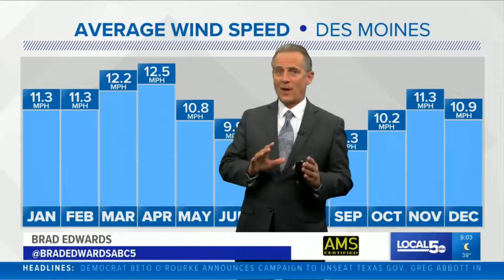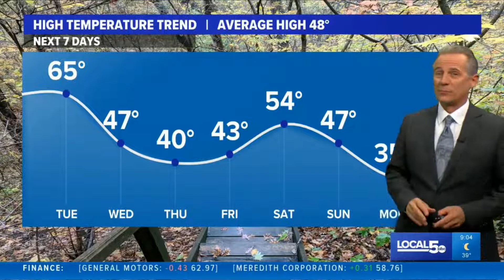KCWI - Local 5 News at 9:00pm on CW Iowa 23 - Nov 15th 2021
KCWI-TV | CW 23 | Ames, Des Moines, Iowa

5.5 ABC
23.1 The CW / ABC (alternate)
23.2 Court TV Mystery
23.3 Bounce TV
23.4 Quest
23.5 GetTV

Owner
Tegna Inc.
(Tegna Broadcast Holdings, LLC)

Sister Stations
WOI-DT

the CW Iowa

KCWI - Local 5 News at 9:00pm on CW Iowa 23
Air Date: November 15th 2021, 10:00pm in EST